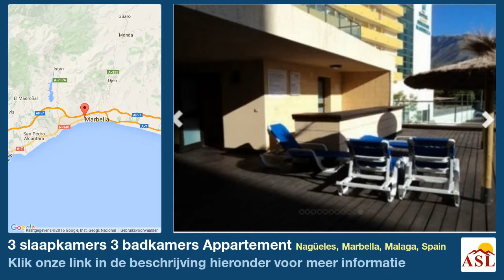3 slaapkamers 3 badkamers Appartement te Koop in Nagüeles, Marbella, Malaga, Spain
Meer informatie op Appartement te Koop in Nagüeles, Marbella, Malaga, Spain met 3 slaapkamer, 3 badkamers

Appartement, Woonwijk, Volledig uitgeruste keuken, Pool: Gemeenschappelijk zwembad, Tuin: Gemeenschap met zwembad
Uitzichten: Tuin, Zwembad, Zee.
Eigenschappen Balkon, Common areas, Gemeenschappelijke tuin, Gemeenschappelijk zwembad, Tuin, Uitzicht op tuin en zwembad, Groene zones, Lift, Woonkamer, Licht, Terras, Toilet.